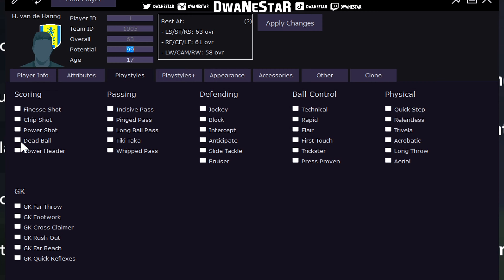FC 24 PLAYER CAREER #1 || Harry van de Haring maakt zijn DEBUUT in de EREDIVISIE😯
Bedankt voor het kijken naar 'Harry van de Haring maakt zijn DEBUUT in de EREDIVISIE😯'

Speciale shout out naar al mijn officiële broskies mijn kanalleden
Melvin Benningshoff
Luuc
Lorenzo L
Juan Jager
Dani Priessen
Jeroen
Martijn
Andy Dauwe
Mano van Benthem
Wing Kit
Aviate
Pierre Dauwe